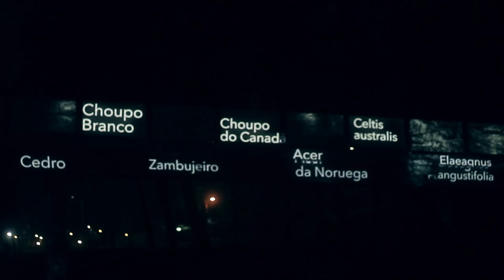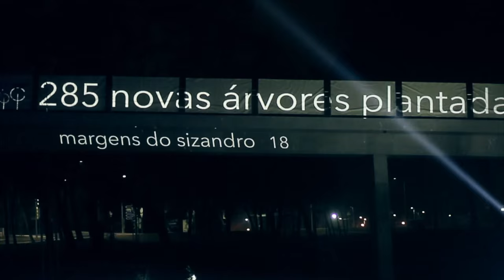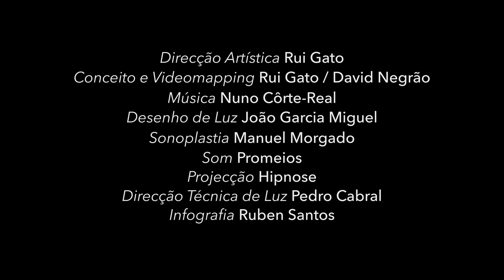Miragem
Miragem is a videomapping show made for the opening of a park in the city of Torres Vedras. Its a multidisciplinary show, that joins spatialized music with robotic lights and synced multivideo projection, all around the theme "nature, technology, art". it was projected during the two days of celebration that the city hall of Torres Vedras gave for the opening of this landmark garden.

SHOW
Art Direction: Rui Gato
concept, 3D, coding, videomapping: Rui Gato / David Negrão
Light Design: João Garcia Miguel
Sound Design: Manuel Morgado
Infographics: Ruben Santos
Light Technical Direction: Pedro Cabral
Projection: Hipnose
Sound: Promeios
DOCUMENTATION
image: Ruben Santos / Telmo Martins
edit: Ruben Santos / Rui Gato
THANKS TO
Carlos M. S. Miguel
Duda
Arq. Rafaela Valentim
Daniel Shaeffer
Susana Luiz
Keith Lostracco
Luís Miguel Bombico
Adriano Marinho
Eng. Azeredo Lopes
Oliveiras SA
Rui Penetra
Ruben Borges
Arq. Bruno Félix Ferreira
Nuno Castro
Arq. Ana Aguiar
Eng. Alcino Antunes
Pedro Brazil